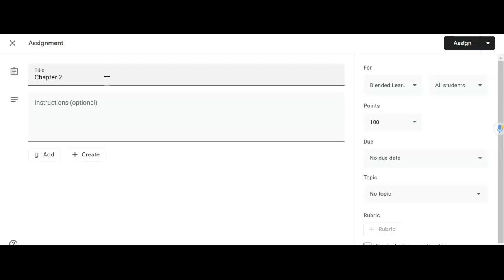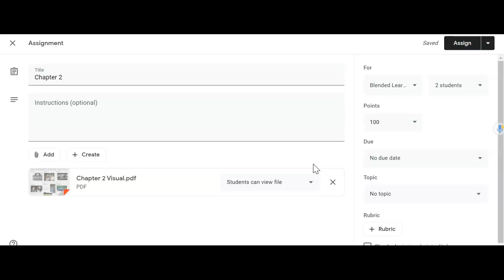Differentiating in Google Classroom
How to assign material or assignments to specific individuals or groups of students in Google Classroom